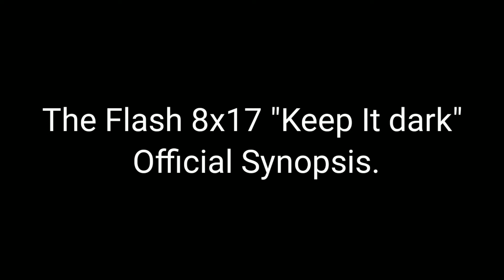The Flash 8x17 "Keep It Dark" Official Synopsis.